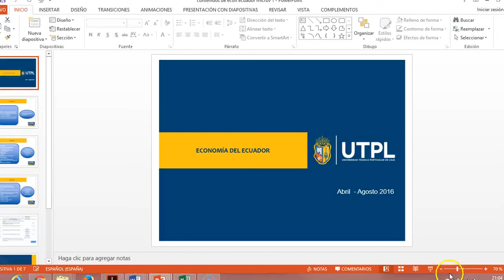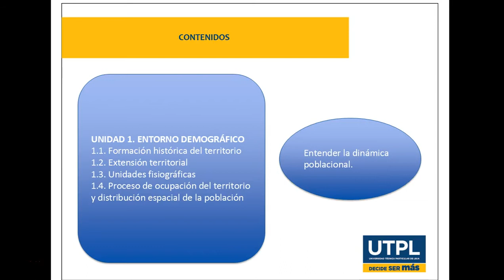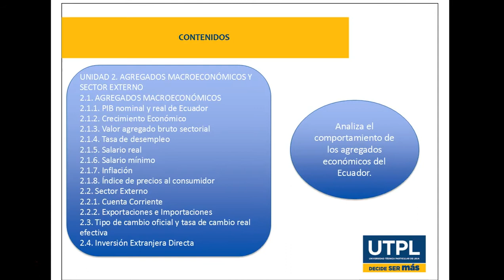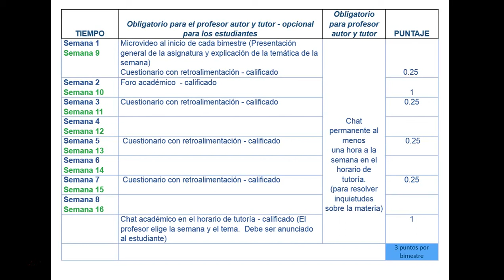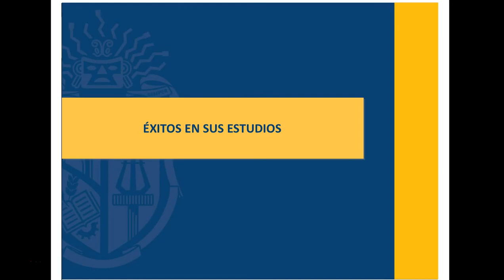UTPL CONTENIDOS ECONOMÍA DEL ECUADOR[(ECONOMÍA)(ECONOMÍA DEL ECUADOR)]